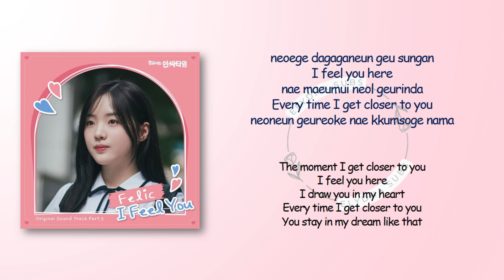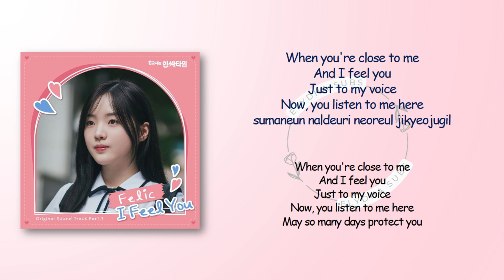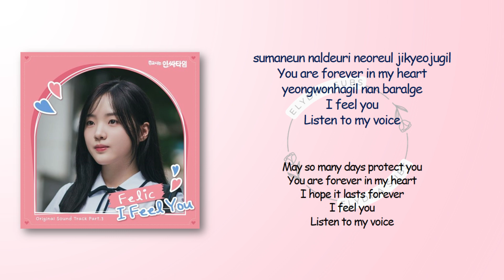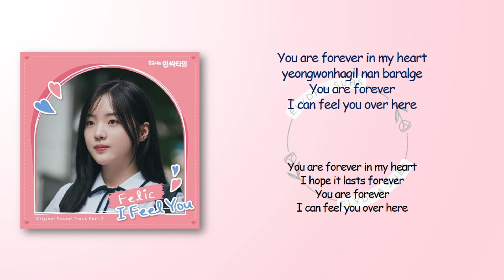Felic - I Feel You (Social Savvy Class 101 OST Part 3) [RomIEng Lyric]